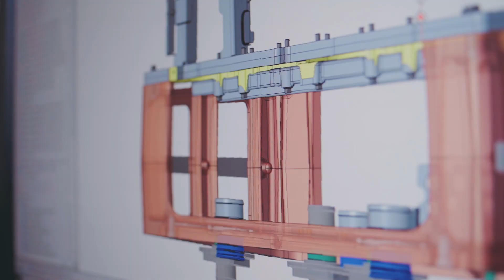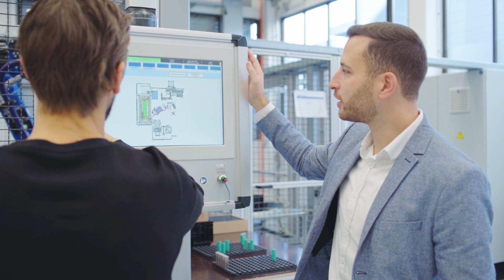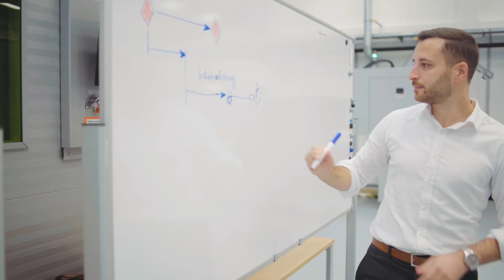AVL Insight Engineering | Design and Industrialization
This video gives insights into the world of Design and Industrialization. Lisa and Matthias explain how exciting and rewarding it is to work from the concept phase to series production and see how the development of a product makes an impact in the world of mobility.

Join us in a world of great diversity and innovation. Discover how we are constantly creating and further developing innovative products and production conditions.